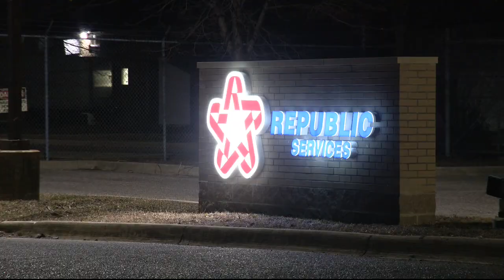Norfolk Southern sued by Wayne County resident over toxic materials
After the train derailment in early February in Ohio, some of the toxic materials from the Northern Southern train was shipped to Wayne County - with leaders unaware of it happening. Now a lawsuit has been filed to prevent that from happening again.